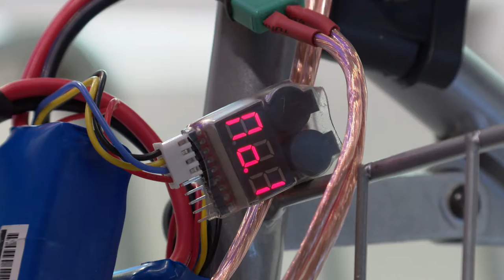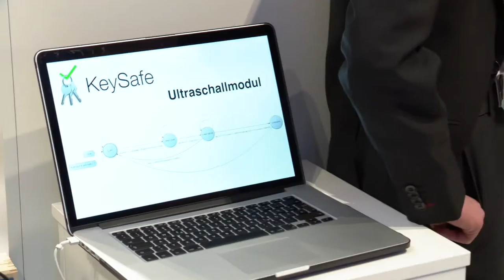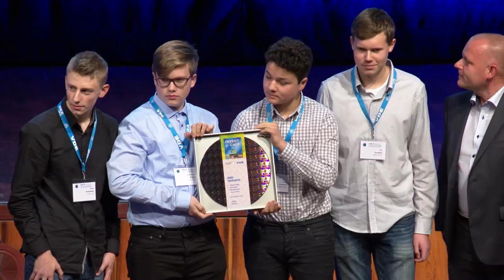INVENT a CHIP 2016 – Sieger und ihre Projekte | VDE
15 Jahre INVENT a CHIP – und gleich 5 Siegerteams in 2016.
Auf dem VDE-Kongress „Internet der Dinge“ VDEK16 am 7. November in Mannheim zeigten sie ihre prämierten Ideen – vom autarken Haus über sichere Fenster, den nie mehr vergessenen Schlüssel bis hin zur ausgeklügelten Babywiege oder dem smarten Rollator.